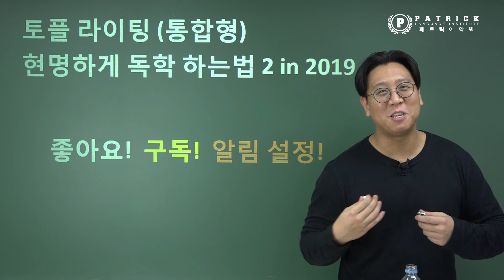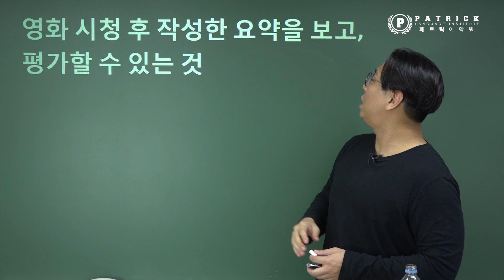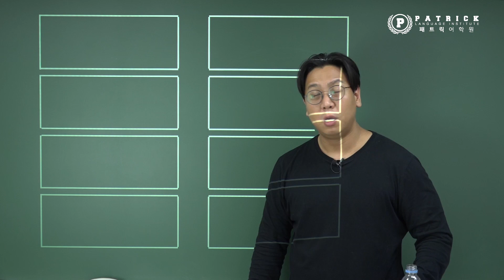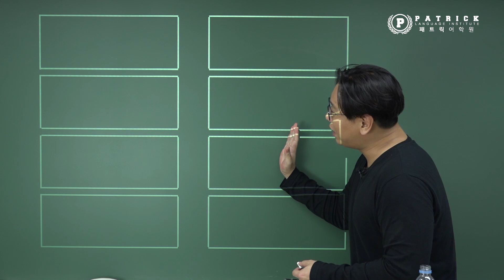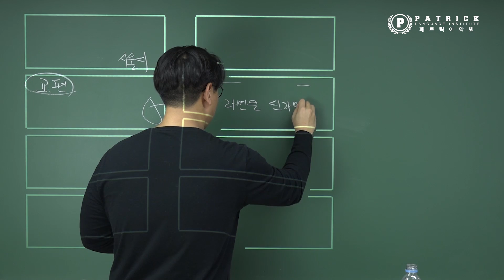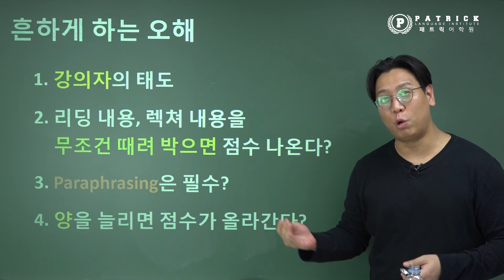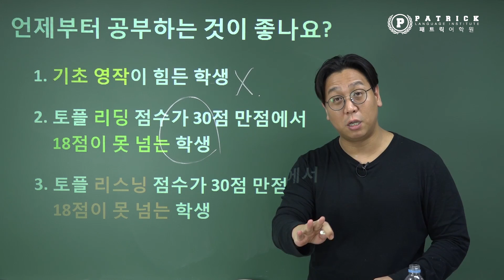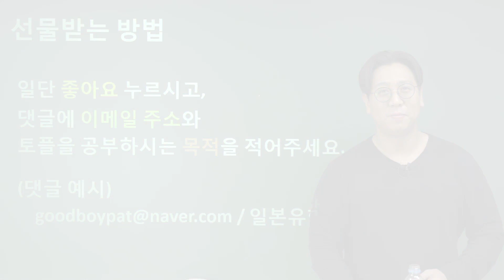👍토플 라이팅 독학 2편 // 댓글 쓰면 "템플릿" 득템!!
선물 받는 방법!
댓글에 이메일 주소와 토플을 공부하시는  목적을 주세요.